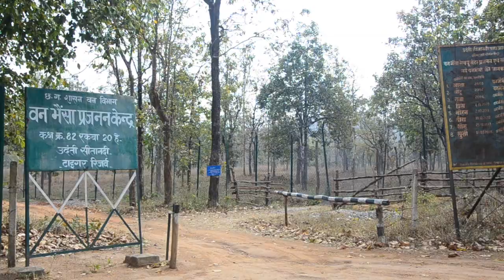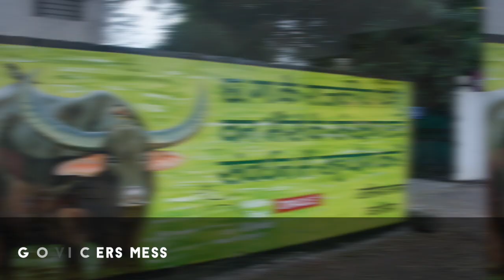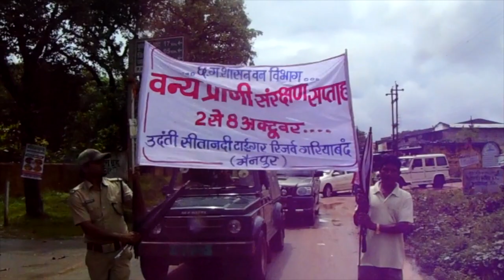Bovine on the Brink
The state animal of Chhattisgarh - the Wild Buffalo has seen a decline in numbers, so much that there were only 10 individuals remaining in Udanti- Sitanadi Tiger Reserve. WTI has been working with Chhattisgarh Forest Department and supported by Oracle, to recover the population of this iconic species and bring back the pride in Chhattisgarh. A multi-pronged project involving ecology, veterinary science, policy and campaigns is implemented in the state.
Meanwhile, in an unprecedented feat, a pair of wild buffaloes were moved from Assam to Chhattisgarh through West Bengal and Odisha, during the lockdown period with quarantines and relevant permissions from the state governments. A team from Chhattisgarh had camped in Manas for more than a month, until they managed to complete all necessary documentation to effect this historic move. In a bid to augment the population and save the state animal of Chhattisgarh, a pair of wild buffaloes were transported to the conservation breeding centre in Barnawapara from Manas.
Meanwhile the campaign has left its mark on the population and policy makers in the state capital Raipur and the message is on the most prominent walls. Save the Wild Buffalo - the state animal of Chhattisgarh!